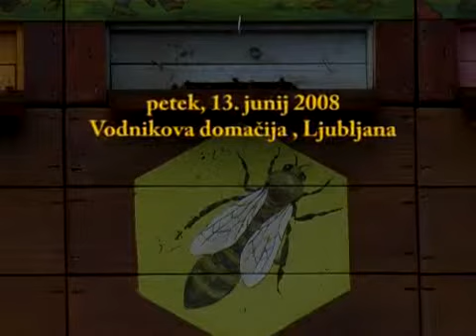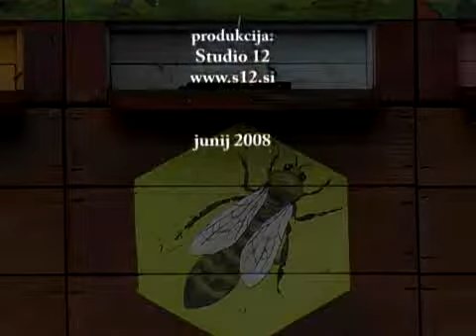Obstoj čebel - prihodnost človeštva 1. del (delovno gradivo)